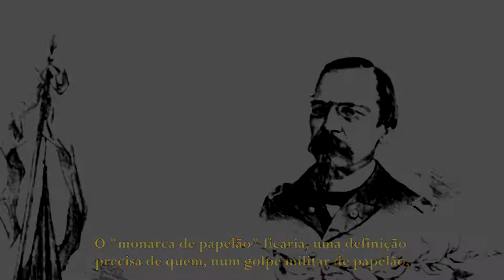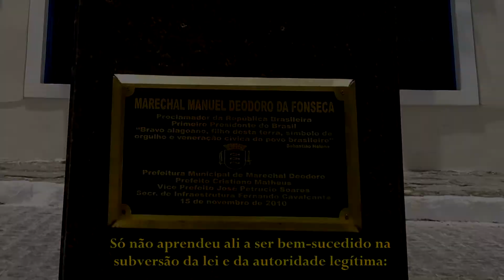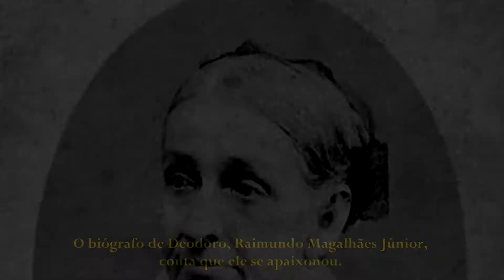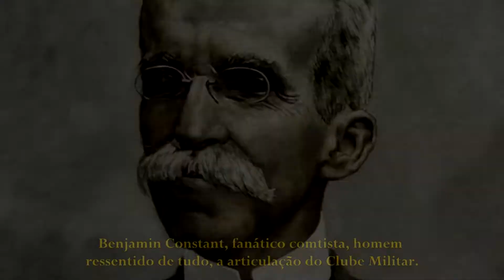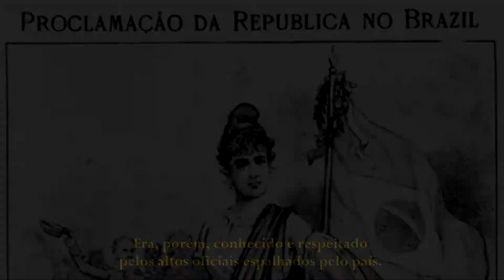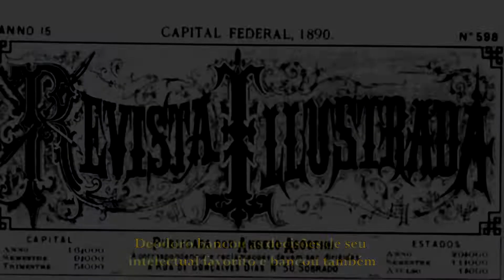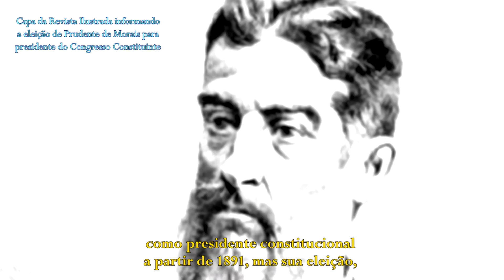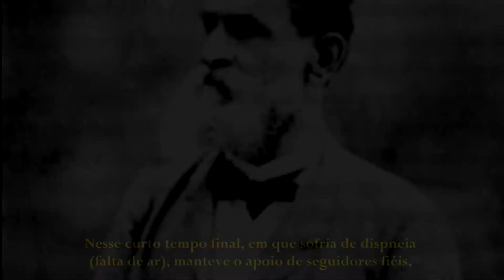Manuel Deodoro da Fonseca - Biografia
- Monarca de papelão! - Disse Benjamin a Deodoro, dedo em riste.

Era uma reunião do ministério. Assistiam à cena outros ministros. Entre eles, Campos Sales e Ruy Barbosa. O “generalíssimo”, título criado por ele para ele, único na história do Exército Brasileiro, perdeu a calma com a ofensa e sugeriu um duelo, aceito pelo medíocre professor Benjamin Constant, que morreria pouco depois, não pela espada de Deodoro em duelo, mas de causas naturais mesmo. O “monarca de papelão” ficaria, uma definição precisa de quem, num golpe militar de papelão, expulsara o monarca coroado Pedro II, tomando-lhe o poder e extinguindo a monarquia formal. O povo não se acostumaria tão cedo com a falta de um rei cuidando de seu destino, mas não via problemas em chamá-lo “presidente”. O contraste entre Pedro II e seu sucessor, contudo, era abissal.

Vaidoso, intelectualmente limitado, sem ideias factíveis do que fazer no governo de um país, Manuel Deodoro da Fonseca representava bem os militares de seu tempo, gente que deveria ser impedida de tomar decisões por conta própria, como de fato os ministros do Império sempre tentaram impedir. Mas Pedro II, demasiado democrata e talvez fiado na exceção Caxias, teimou em aceitar que se manifestassem e até tomassem parte em cargos políticos. Em 15 de novembro de 1889 era tarde, o mal estava feito. Na ausência de opinião pública, com uma estrutura estatal civil ínfima, a única corporação nacional de vulto tomou o poder para si e a ninguém ocorreu reagir.

Nascido em 1827 na cidade de Alagoas, atual Marechal Deodoro, então capital da província homônima, seu pai era militar e vereador. Manuel Mendes, o pai, quando soube que a capital seria transferida para Maceió, liderou um motim e tentou depor o presidente da província. Aos 12 anos, Manuel Deodoro, o filho, aprendia a ser golpista. Só não aprendeu ali a ser bem-sucedido na subversão da lei e da autoridade legítima: seu pai foi preso, perdoado pouco depois e, para apagar a lembrança da humilhação, mudou-se em 1842 para o Rio de Janeiro.